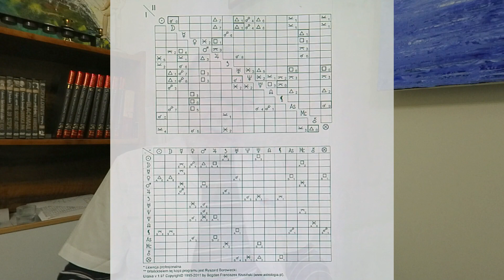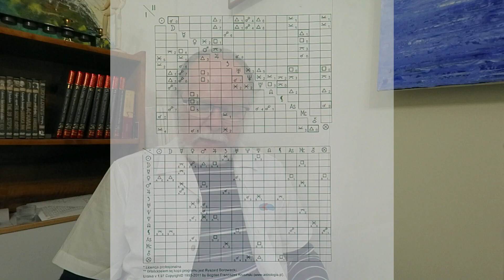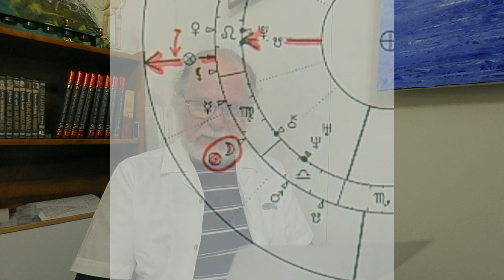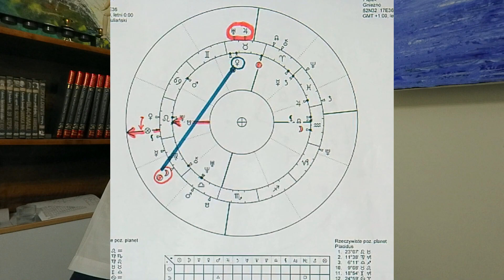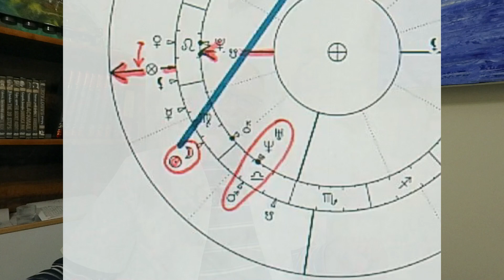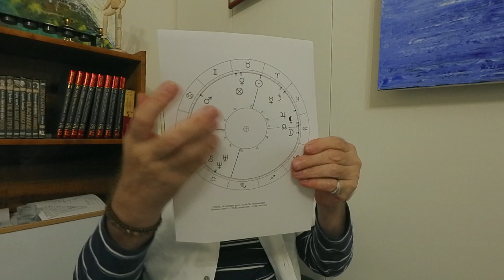Nów Lunarny znak Panny 15.IX.2023 r. a Polska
Nów  Lunarny znak Panny  15.IX.2023 r.
        a Polska
Tak to tylko astrologia
oj
Królewska Wiedza